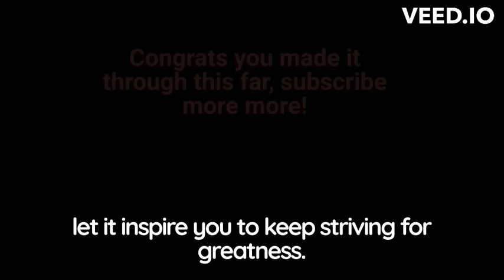story about Qin Shi Huang's obstacles and how he overcome it - A short motivation story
motivation motivationalspeech This video tells the inspiring story of Qin Shi Huang, a young prince in ancient China who dreamed of unifying the warring kingdoms and bringing peace to his people. Despite facing numerous challenges, including betrayal and treacherous plots against him, Qin Shi Huang never gave up on his dream. He overcame every obstacle in his way with his unrelenting determination, strategic brilliance, and unwavering ambition. His reign brought about groundbreaking reforms that forever changed the course of Chinese history, including standardizing the Chinese script, building the Great Wall of China, and unifying various cultural and administrative practices. This video provides a fascinating look into the life of one of China's greatest emperors and the legacy he left behind.